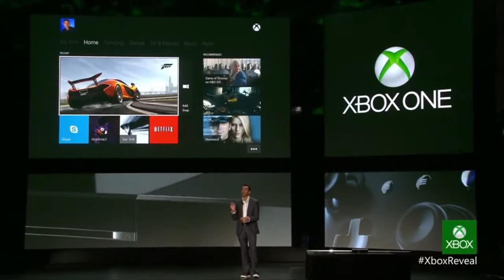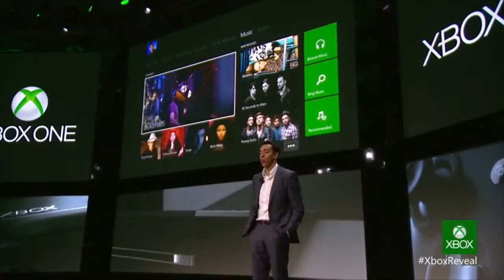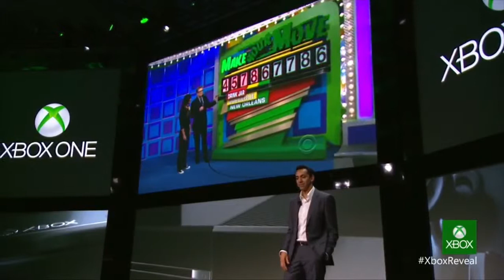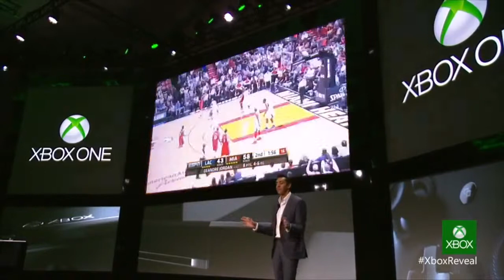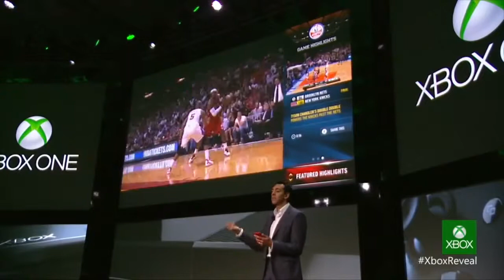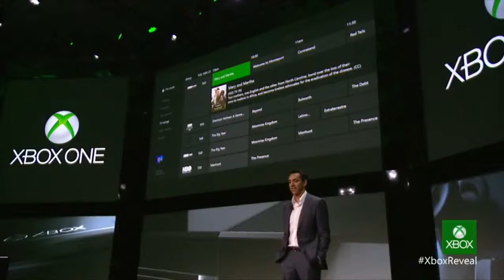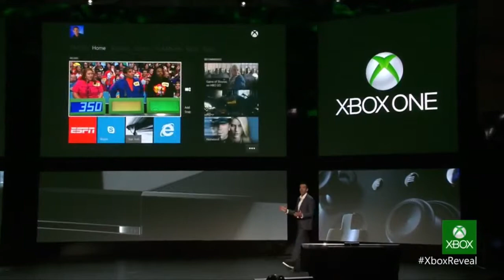Xbox One презентация - The New Experience Xbox One (2013, 1080p)